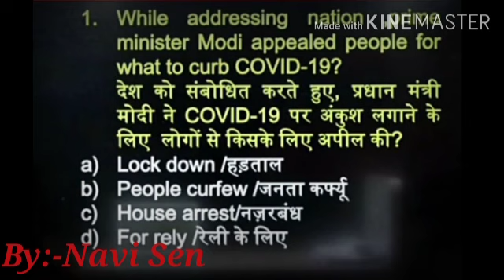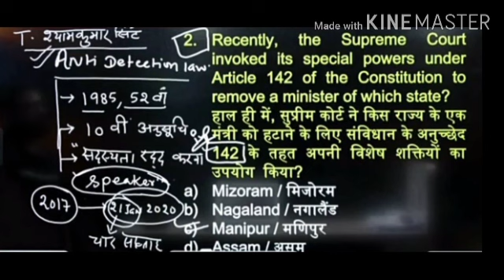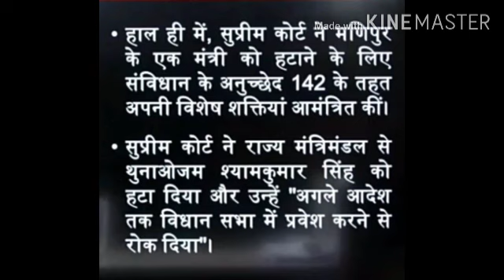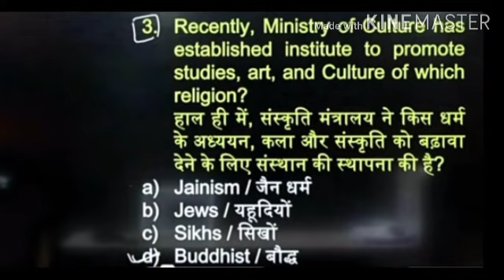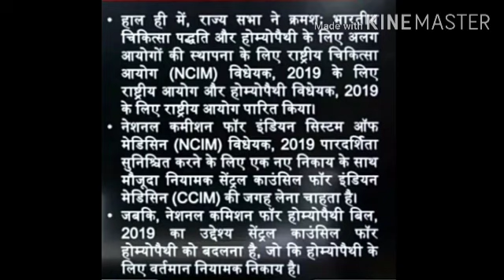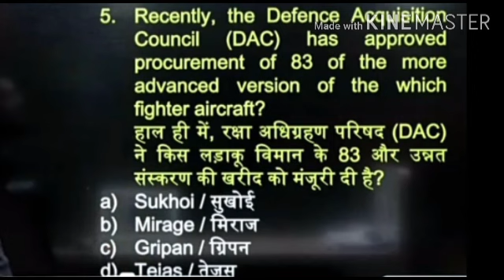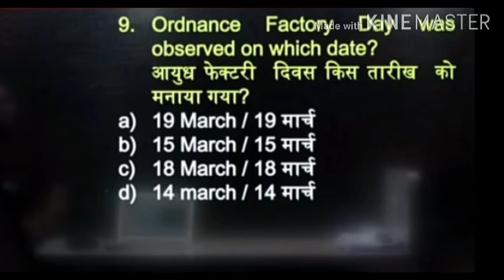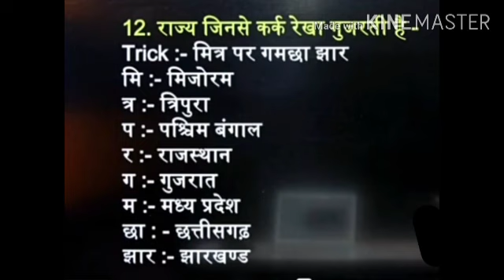Current affairs 21march l g.k 21 March in hindi l General Awareness 21march2020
Daily current affairs 21march2020, general knowledge contains important information with extra facts and figures, daily news and current topic questions very important for upcoming Competitive exams.